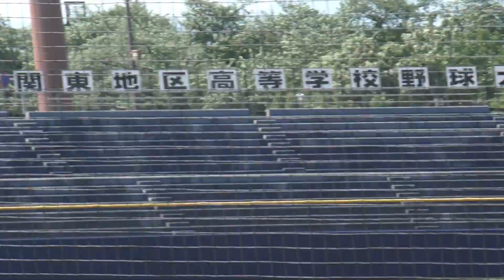【5月21 日（火）春季関東大会 準々決勝 花咲徳栄対帝京 帝京試合前シートノック 上毛新聞敷島球場】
春季関東大会　準々決勝
東海大菅生対昌平
東海大菅生　スタメン　（東京都2位）
1．5　阪野　5（3年）
2．6　前田　6（2年）
3．7　小上防　8（２年）
4．3　高西　3（3年）
5．8　関山　9（2年）
6．4　仲本　15（3年）
7．9　勝俣　7（3年）
8．2　下地　10（3年）
9．1　上原　11（2年）

昌平　スタメン　（埼玉県2位）
1．2　白坂　12（3年）
2．9　大槻　9（3年）
3．8　山根　8（3年）
4．5　櫻井　5（2年）
5．3　渡辺　3（3年）
6．7　園田　7（3年）
7．4　佐久間　4（3年）
8．6　諏江　6（2年）
9．1　江原　18（3年）